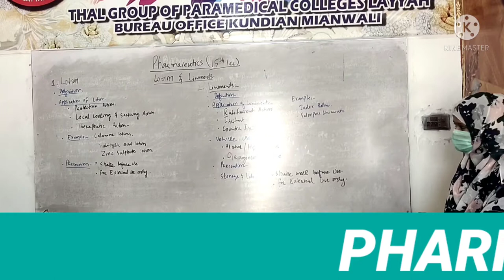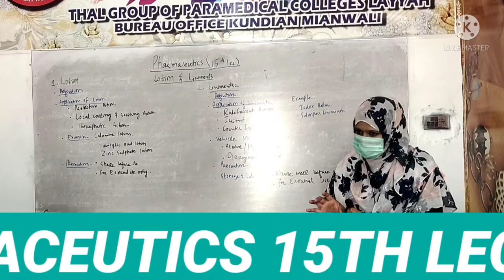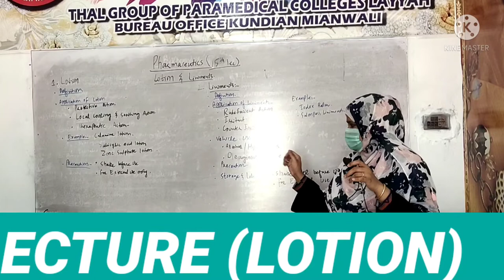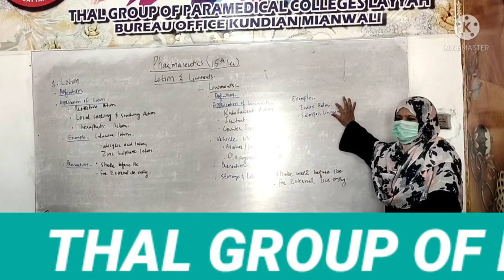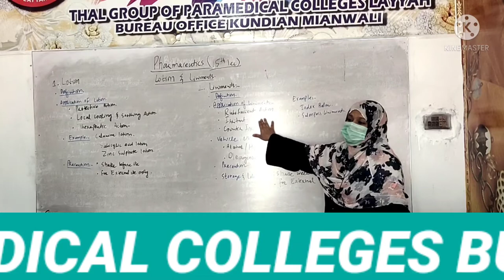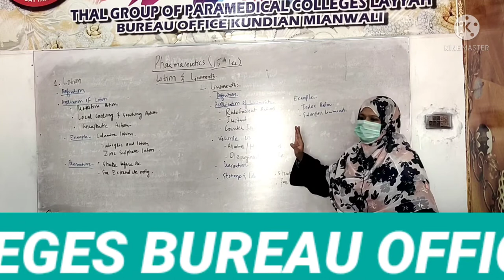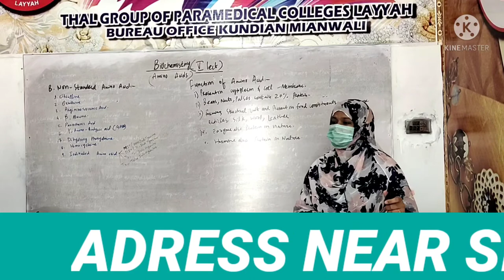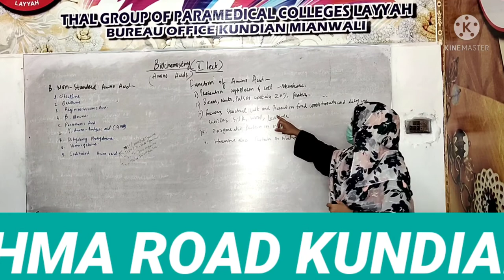PHARMACEUTICS 15TH LECTURE (LOTION,S)